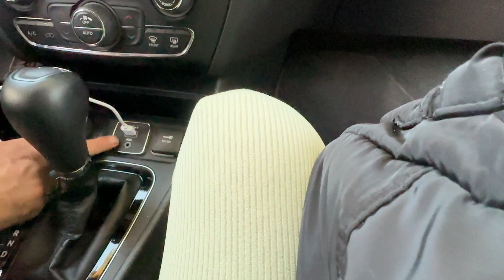Georgia, Tbilisi, car rental, zabrljala sam datum